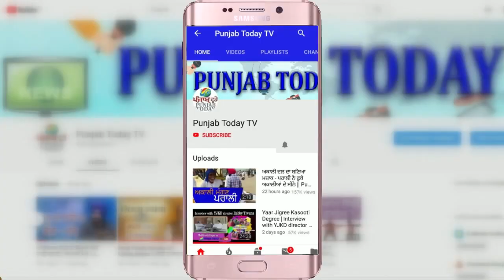जो कंगना ने कहा अगर कोई मुस्लिम कहता तो उसपर UAPA लग जाता: ओवैसी | Asaduddin Owaisi | Kangana Ranaut